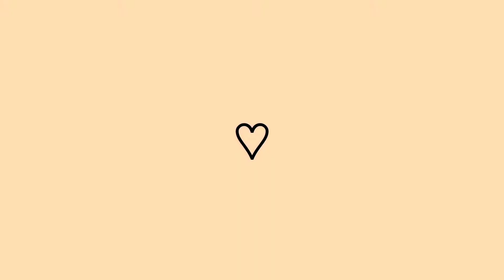DESAFIO DO TROCA com HELOISA 🍕 | Tatiane Silva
Bora se divertir com a gente meu povo ? 😅 mais um desafio pra conta! haha